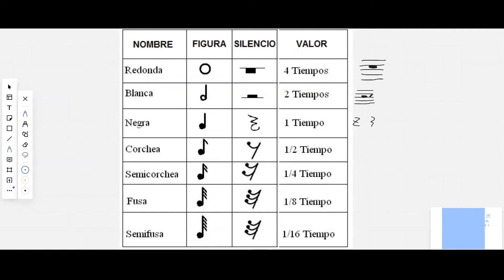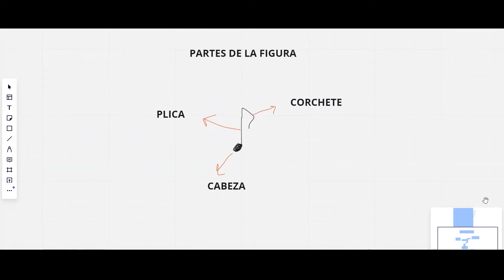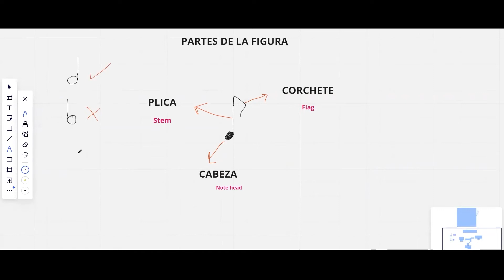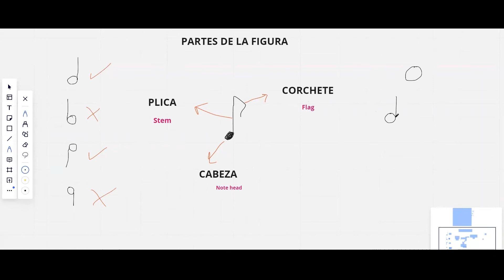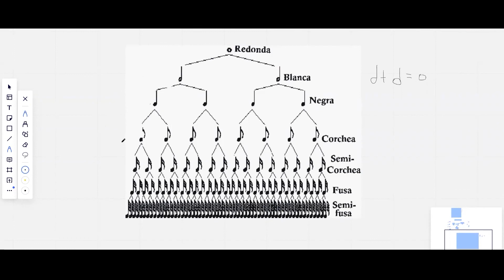Figuras, silencios, partes de la figura y equivalencias musicales